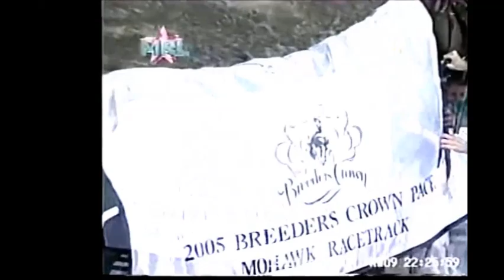2005 Mohawk Raceway BOULDER CREEK Brian Sears Breeders Crown Open Pace Final